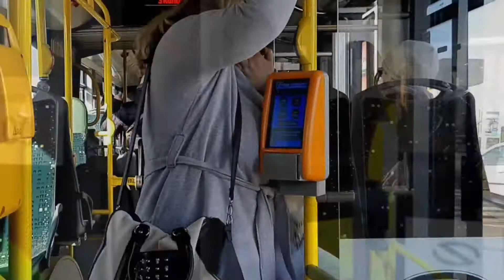MPK Poznań - Linia 190 - Solaris Urbino 18 IV #1909